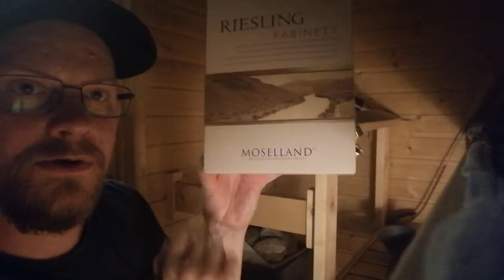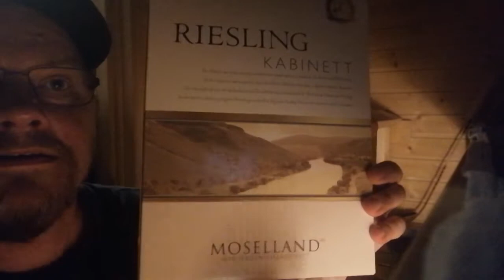Tylsin Tubettaja on maistellut valkoviiniä pitkin kesää.